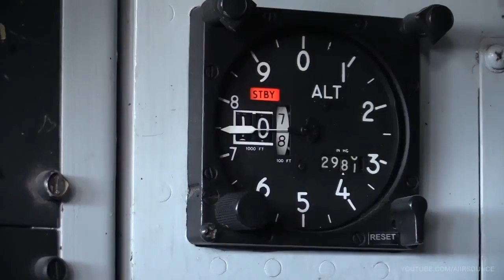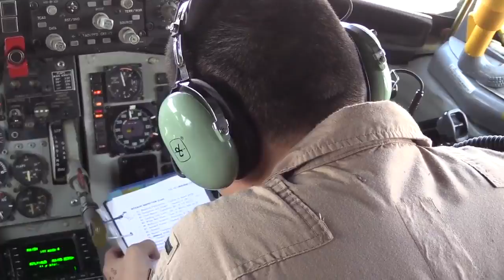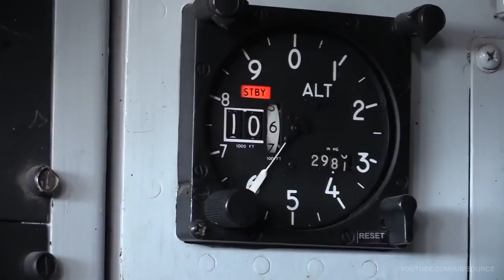Expeditionary Air Refueling Squadron KC 135 Stratotanker Provides Fuel For EA 18G Growlers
A KC-135 Stratotanker from the 340th Expeditionary Air Refueling Squadron refuels a group of EA-18G Growler aircraft during a flight in support of Operation Inherent Resolve. Comprised of.

A KC-135 Stratotanker from the 340th Expeditionary Air Refueling Squadron refuels a group of EA-18G Growler aircraft during a flight in support of Operation Inherent Resolve. Comprised of active-du.

U.S. Air Force KC-135 Stratotanker crewmembers from the 340th Expeditionary Air Refueling Squadron support a refueling mission over an undisclosed location in Southwest Asia, August 20, 2015.

Defense Flash News : KC-135 Provides Aerial Refueling for French Rafales and E/A-18G Growlers IRAQ 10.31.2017 Video by Staff Sgt. John McRell U.S. Air Forces Centra